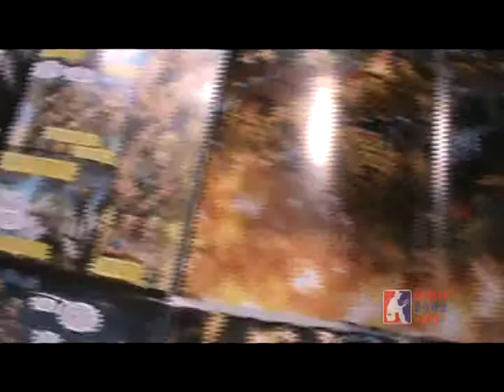jeff wood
Jeff wood comic book creator 2009 Fan Expo Toronto